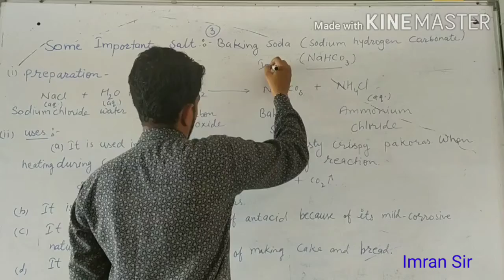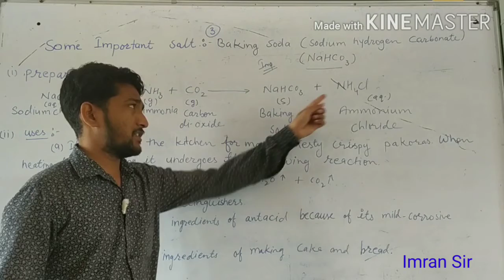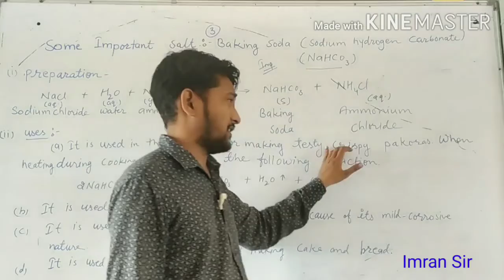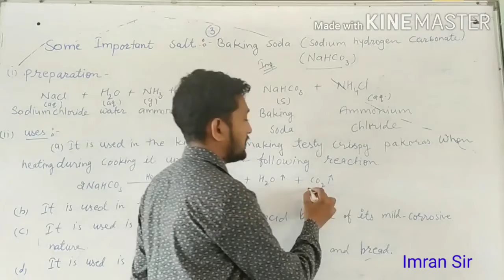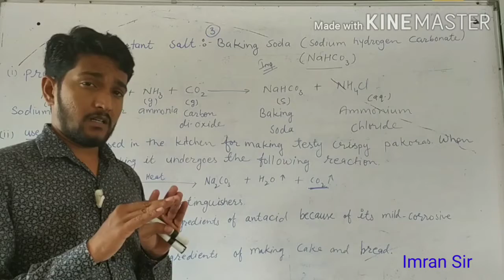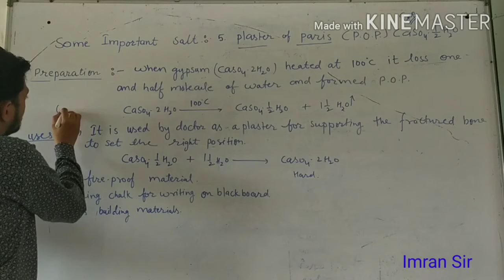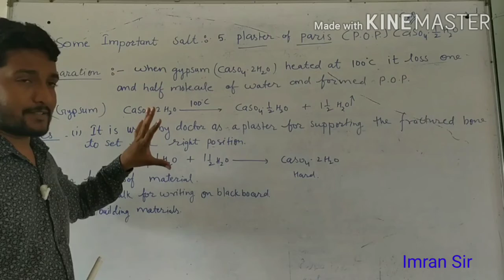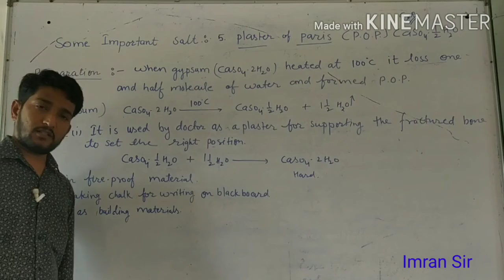class 10 chapter 2 Acid base and salt Lec VI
Topic Baking soda, Plaster of Paris (POP)